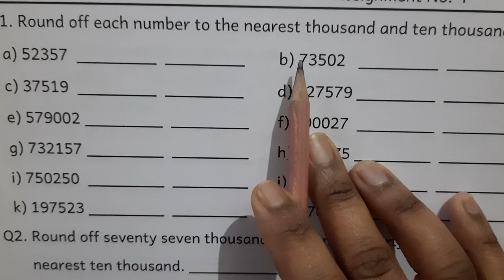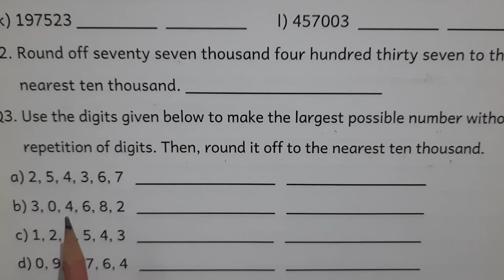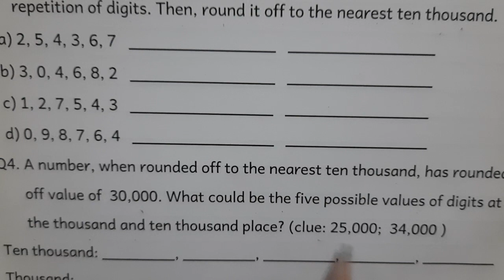Class 3 maths worksheet/question paper for practice